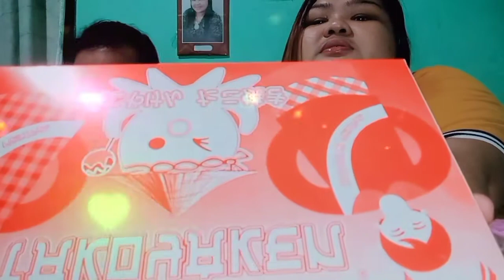MUKBANG WITH MY HUSBAND | TAKOYAKI AND MILK TEA | EPIC FAILED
Hello mga padabha ko kamusta po kayo...

Kindly watch my latest video on my YouTube channel 👉👉👉👉 Gene Rose TV